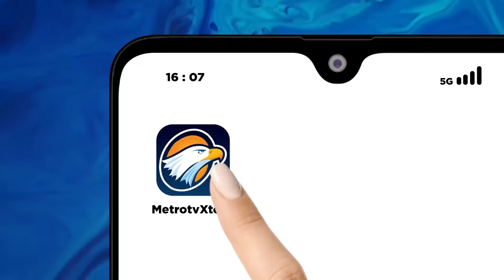Heboh! Video Pengajian Tukar Pasangan di Rumah Sewaan 200 ribu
MetroTV, Video yang berisi pengajian yang membolehkan bertukar pasangan dibuat di sebuah rumah, di kabupaten Blitar Jawa Timur. Tersangka Samsudin menyewa rumah tersebut sebesar 200 ribu untuk syuting selama tiga hari.